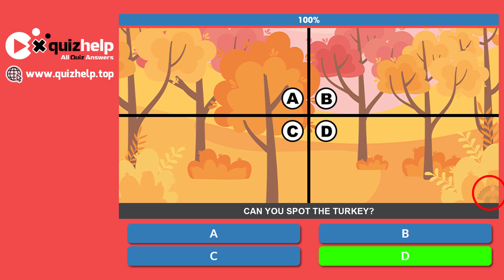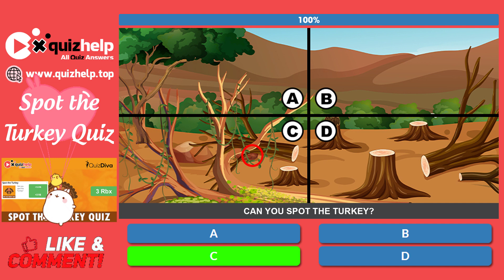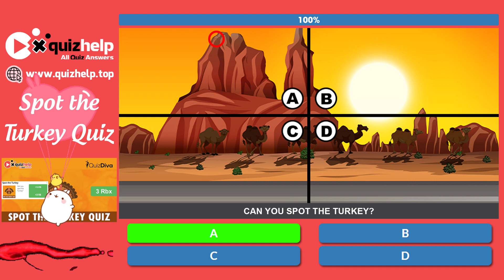Spot The Turkey Quiz Answers 100% | Earn +3 Rbx | Quiz Diva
Thanksgiving is right around the corner and that means most of us will be feasting on turkey soon! Some of the turkeys realized this though and have made an attempt to escape and hide from us. We need your help to locate these missing turkeys!